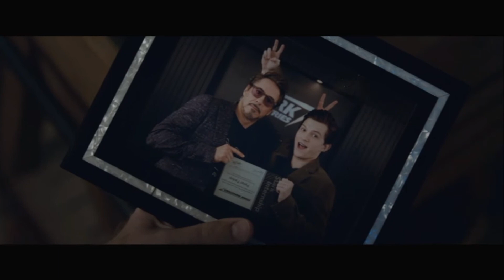Ceasefire | Tony Stark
Tribute to Tony Stark - couldn't believe I hadn't done one since Endgame came out. The song just seemed to fit him perfectly.